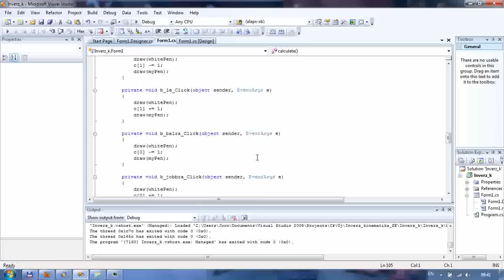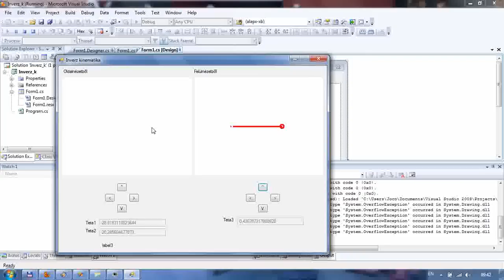Inverse Kinematics in c#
Source code is public.
(hope URL gonna work)

Inverz kinematikai számítások valós időben, C# programozási nyelv felhasználásával. Forráskód publikus. Ha valakinek kell, elküldöm.